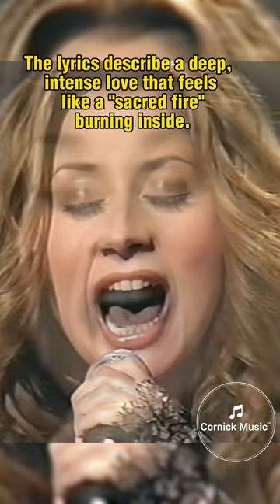Short Interpretation of the Song "Adagio" by Lara Fabian larafabian oldmusic @flashstories1976